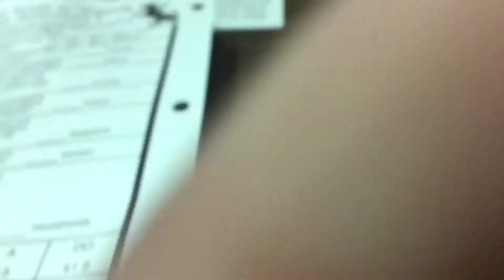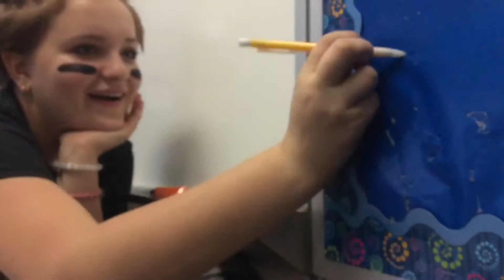BASHING OUR HEADS IN!!//Sammie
Hey guys thank you all so much for watching us be crazy humans

Monday's-Sammie
Tuesday's-Lauren
Wednesday's- Sammie
Thursday's- Lauren
Friday's- collab or collage of snapchats

Lauren Farrow
Sammie marra